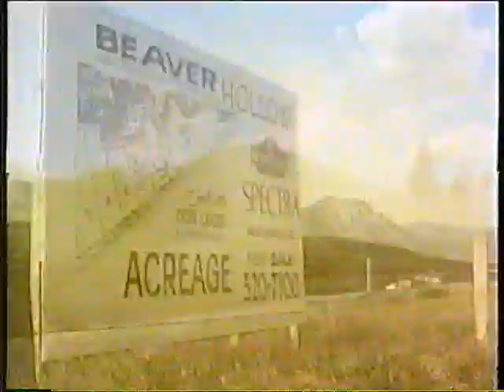Vhs History Docu - Nature; Glacier Nat Park 1991 rev1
Nature   Glacier Nat Park 1991

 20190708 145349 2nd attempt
3 filters; more color, delicate sharpenni